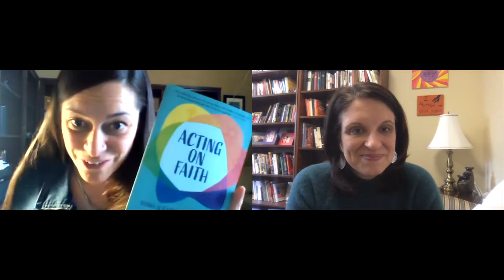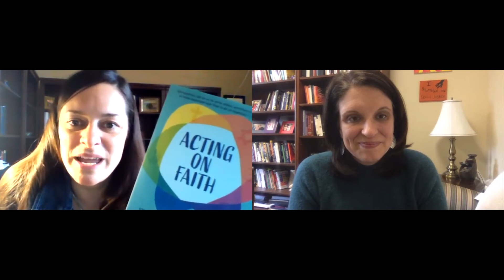Acting on Faith: Stories of Courage, Activism, and Hope Across Religions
Editors Diane Faires Beadle and Jamie Lynn Haskins shows ways their book can be useful to you.